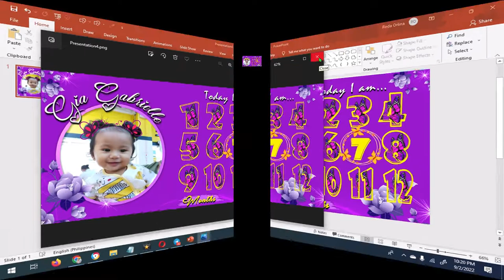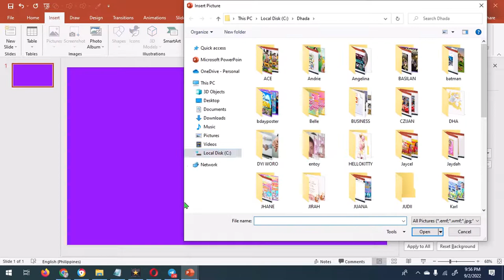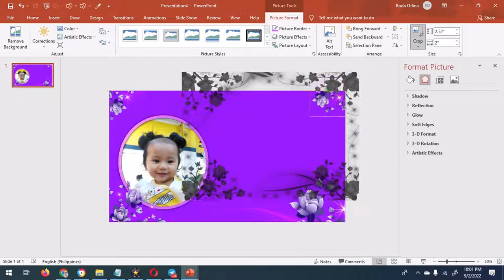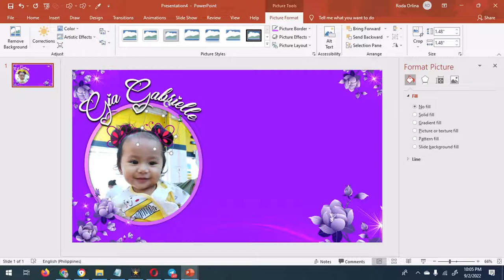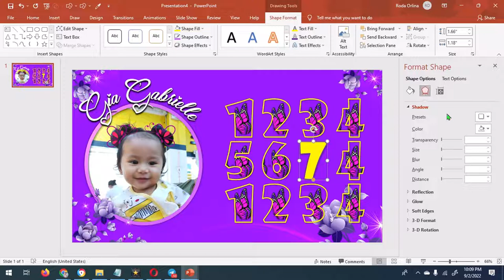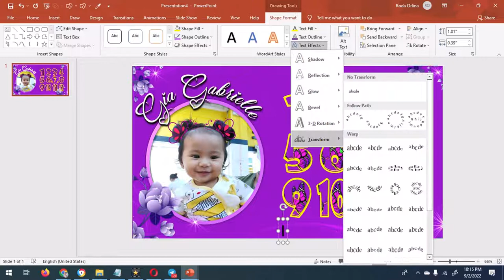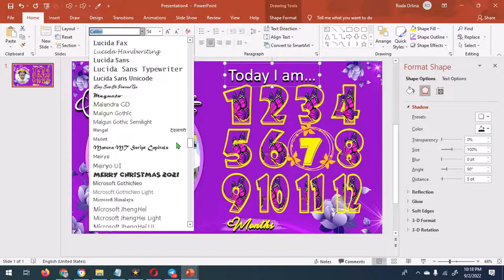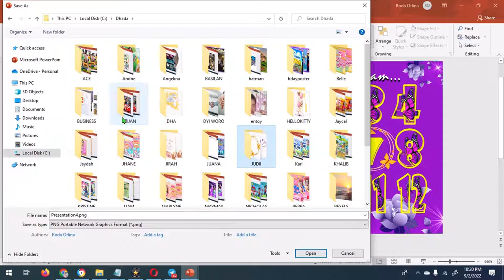HOW TO MAKE MONTHLY CALENDAR LAYOUT AND DESIGN IN MS POWERPOINT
Today I'll be showing you guys how to create a Baby Monthly Calendar layout design using Microsoft Office PowerPoint 2019.